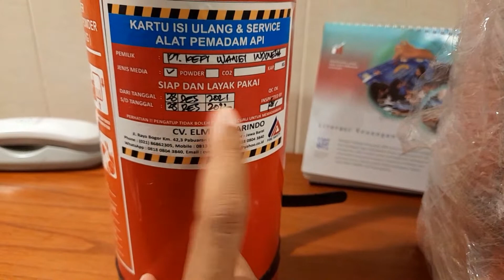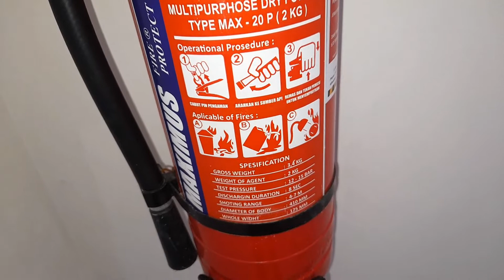kapan perlu refill APAR powder?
refill powder untuk APAR kapan waktunya harus ganti?
diluar kemasan APAR Powder ada masa aktifnya, sehingga setelah waktu masa pakai habis harus segera diganti, selain itu juga bisa dilihat dari presure gauge nya, kondisi normal jarum menunjukkan pada area hijau, sehingga apabila jarum presure gauge sudah diposisi merah, artinya presurenya sudah menurun, ini juga harus segera di refill, karena nanti sudah tidak ada tekanan yang bisa menyemburkan powder lagi, dan yang terpenting pada APAR powder juga perlu dicek secara berkala dengan mengocak-ocak tabungnya agar dalam powdernya tidak menggumpal.
light fire extinguisher
apar powder
refill apar powder
apar powder 1 kg
apar powder 3 kg
apar powder 5 kg
isi ulang apar powder
apar powder kedaluwarsa
jarum pada presure gauge apar powder

refill powder for light fire extinguisherwhen should it be replaced?
Outside the light fire extinguisher Powder packaging, there is an active period, so after the time of use has expired, it must be replaced immediately, besides that it can also be seen from the pressure gauge, the normal condition of the needle shows a green area, so that if the pressure gauge needle is in the red position, it means that the pressure has decreased. This must also be refilled immediately, because later there will be no more pressure that can spit out the powder again, and most importantly the powder fire extinguisher also needs to be checked periodically by shaking the tube so that the powder doesn't clot.

serbuk isi semula untuk APAR, bilakah ia perlu diganti?
Di luar pembungkusan Serbuk APAR, terdapat tempoh aktif, jadi selepas masa penggunaan tamat, ia mesti diganti dengan segera, selain itu ia juga boleh dilihat dari tolok tekanan, keadaan normal jarum menunjukkan kawasan hijau, jadi jika jarum pressure gauge berada dalam kedudukan merah bermakna tekanan telah berkurangan, ini juga mesti diisi semula dengan segera, kerana nanti tiada lagi tekanan yang boleh memuntahkan serbuk lagi, dan yang paling penting adalah alat pemadam api serbuk. juga perlu diperiksa secara berkala dengan menggoncang tiub supaya serbuk tidak menggumpal.

bubuk isi ulang kanggo APAR, kapan kudu diganti?
Ing njaba kemasan APAR Powder, ana periode aktif, mula sawise wektu panggunaan wis kadaluwarsa, kudu langsung diganti, saliyane iku uga bisa dideleng saka pengukur tekanan, kondisi normal jarum nuduhake area ijo, Dadi yen jarum pressure gauge ing posisi abang, tegese tekanan wis suda, iki uga kudu enggal diisi maneh, amarga mengko ora ana tekanan maneh sing bisa ngidoni bubuk maneh, lan sing paling penting yaiku alat pemadam api bubuk. uga perlu dipriksa sacara periodik kanthi goyangake tabung supaya wêdakakêna ora beku.
video iki gegandhengan karo
bubuk apa
isi ulang bubuk apar
bubuk apar 1 kg
bubuk apar 3 kg
bubuk apa 5 kg
bubuk apar kadaluwarsa
jarum ing pressure gauge apar powder

refil em pó para APAR, quando deve ser substituído?

แป้งรีฟิลสำหรับ APAR ควรเปลี่ยนเมื่อไหร่?
นอกบรรจุภัณฑ์ผง APAR มีระยะเวลาใช้งาน ดังนั้นหลังจากหมดเวลาใช้งานแล้ว ต้องเปลี่ยนทันที นอกจากนั้น ยังสามารถเห็นได้จากมาตรวัดความดัน สภาพปกติของเข็มแสดงพื้นที่สีเขียว ดังนั้นหากเข็มเกจวัดความดันอยู่ในตำแหน่งสีแดงแสดงว่าแรงดันลดลงแล้วต้องเติมใหม่ทันทีเพราะภายหลังจะไม่มีแรงกดให้คายผงออกมาได้อีกและที่สำคัญคือถังดับเพลิงชนิดผง ต้องตรวจสอบเป็นระยะด้วยการเขย่าหลอดเพื่อไม่ให้แป้งจับตัวเป็นก้อน
วิดีโอนี้เกี่ยวข้องกับ
แป้งฝุ่น
แป้งรีฟิล
ผงพาร์ 1 กก.
ผงพาร์ 3 กก.
ผงพาร์ 5 กก.
ผงพาร์หมดอายุ
เข็มบนเกจวัดความดันผงาร์

Fora da embalagem do APAR Pó, há um período ativo, portanto, após o término do tempo de uso, deve ser substituído imediatamente, além disso também pode ser visto no manômetro, o estado normal da agulha mostra uma área verde, Portanto, se a agulha do manômetro estiver na posição vermelha, significa que a pressão diminuiu. Isso também deve ser reabastecido imediatamente, porque depois não haverá mais pressão que possa cuspir o pó novamente e, o mais importante, o extintor de pó também precisa ser verificado periodicamente agitando o tubo para que o pó não coagule.
este vídeo está relacionado
apar pó
reabastecer apar em pó
apar em pó 1 kg
apar em pó 3 kg
apar em pó 5 kg
apar em pó expirado
agulha no medidor de pressão apar pó